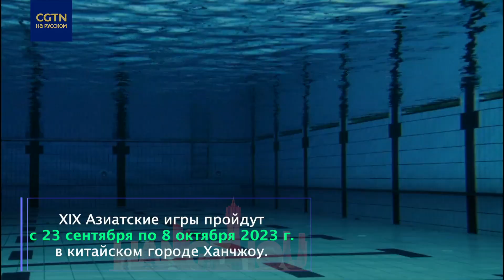Запущен 50-дневный обратный отсчет до XIX Азиатских игр в Ханчжоу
Сегодня стартовал 50-дневный обратный отсчет до XIX Азиатских игр в городе Ханчжоу провинции Чжэцзян на юго-востоке Китая. В этом году 12,5 тысяч спортсменов из 45 стран и регионов будут бороться за 482 комплекта медалей. Стоит отметить, что впервые в этом году в программу Игр включены киберспорт и брейк-данс. Ханчжоу готов встречать гостей из разных стран!